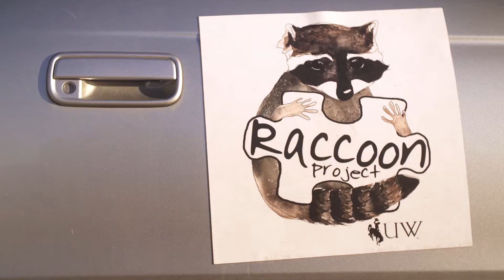UW Program in Ecology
The University of Wyoming's ecology graduate program provides students with advanced, integrated training in the science of ecology. The Program in Ecology (PiE) is an interdisciplinary doctoral program focusing on the scientific study of the relations between organisms and their environments.

Research interests of participating faculty span a broad range of organisms, environments, analytical tools, and spatial and temporal scales.

Program in Ecology studies students receive training in the conceptual, philosophical, and historical underpinnings of ecological knowledge, as well as leadership and communication skills relevant to contemporary professional and public settings.